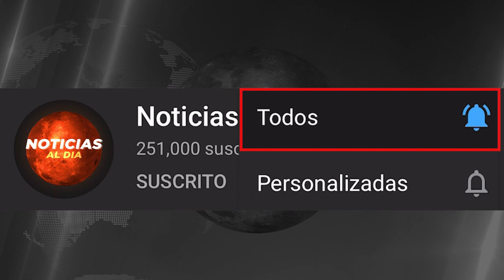RUSIA Y UCRANIA HOY NOTICIAS 30 DE AGOSTO 2022, C0NTRAOFENSIVA DE UCRANIA ULTIMA HORA HOSTING HOY